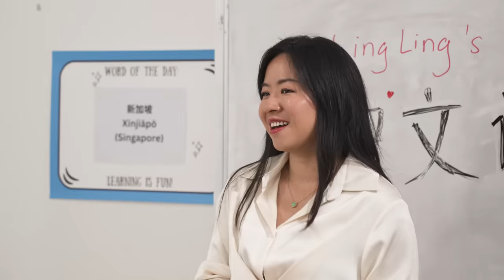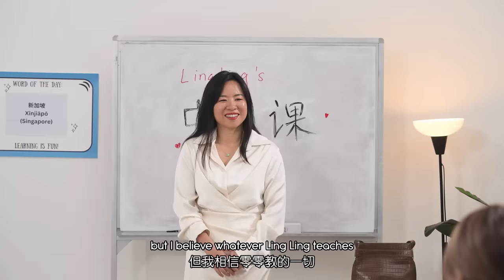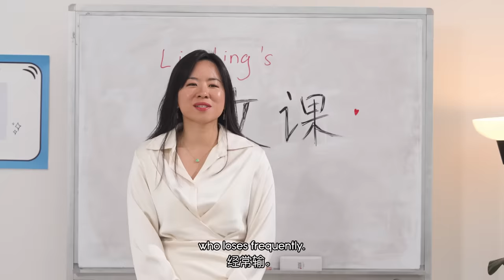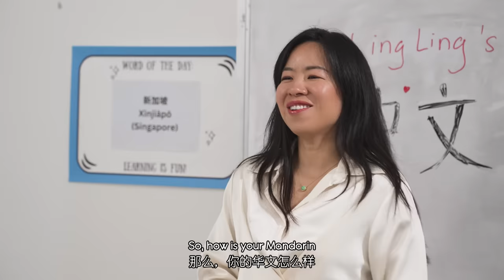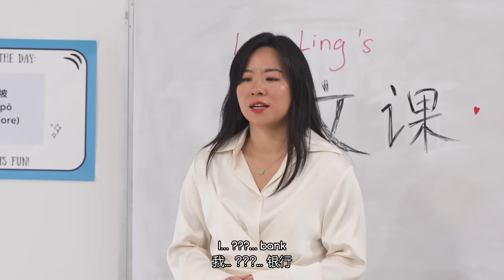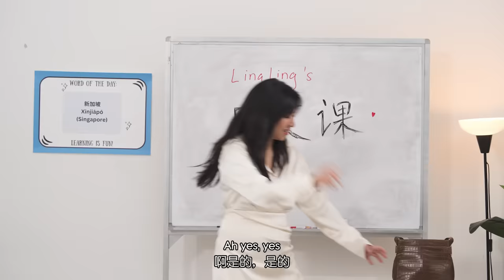THE FIRST DAY OF SCHOOL | LingLing's Classroom - Ep 1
WE ARE BACK WITH A NEW SERIES!! Join us on this journey with Lingling where she steps up and takes the over the role of Mr Tan???

Introduce yourself in Mandarin!

Lingling’s Classroom is a spin-off of Singapore Bootcamp. In this series, explore the various challenges the students face whilst attending a basic mandarin class.

Directed by:
Jason Hau

Edited by:
Ho Wee Yang @hwy_ig

Crew:
Jazz Sio @__jazz_theonly_sio

Starring:
Benzo @thisisbenzo
Yashora Samaradivakara @yashoras
Das DD @dasdyl
Matthew Wong-Stewart @maxzzie
Mark Kinoshita @markaroons
Sherri Ashlee @sherriashlee

Facebook.com/wahbananasg